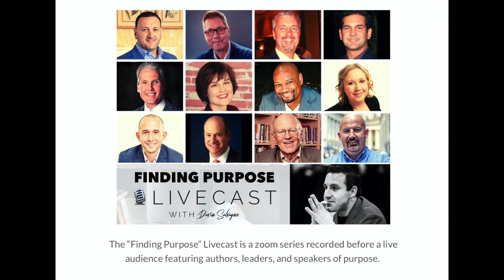Finding Purpose LiveCast: Episode 21 -Jason Lippert, President & CEO | Lippert Components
On Episode 21 of the Finding Purpose LiveCast, Davin Salvagno sits down with Jason Lippert, President & CEO of Lippert Components. Jason shares the incredible growth journey of an $80M family run business to an over $2B publicly traded company with over 11,000 team members, and his passion for culture, leadership, people development, and purpose.